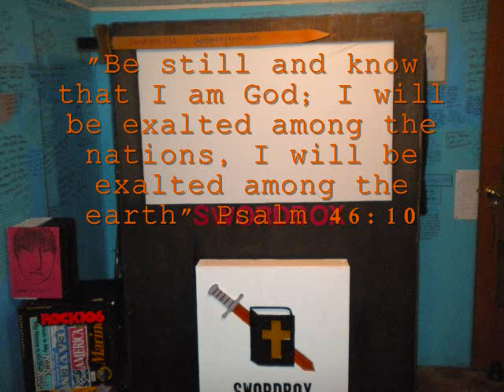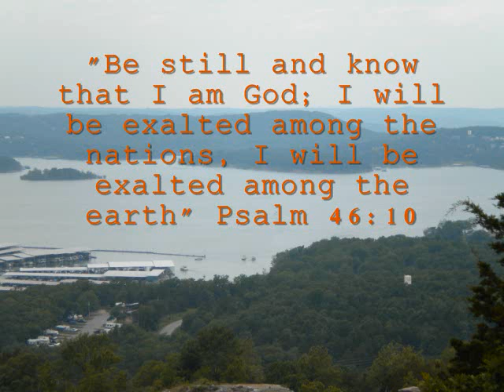Swordbox - Be Still .wmv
4/5/10 "Be still and know that I am God; I will be exalted among the nations I will be exalted in the earth" Psalm 46:10